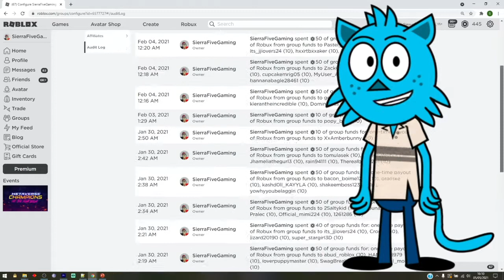[🔥SACRED TREASURE CODE!⚔️] ROBLOX HOLY WAR 3 CODES!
What is up guys! In this video I'll be showing you ALL of the latest working Roblox codes for Holy War 3! 🤯Welcome to Holy War!

2. Comment "I love your vids" and add your Roblox Username
3.